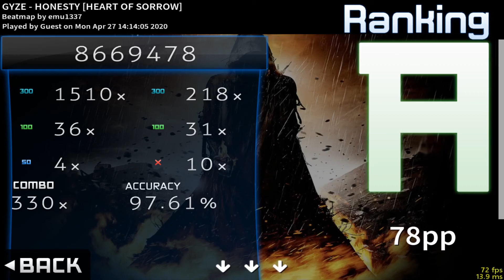honesty but it's in mcosu and there's two cursors and the circles are monkaMEGA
holy shit why are the circles so bih

subscrobe please thanks